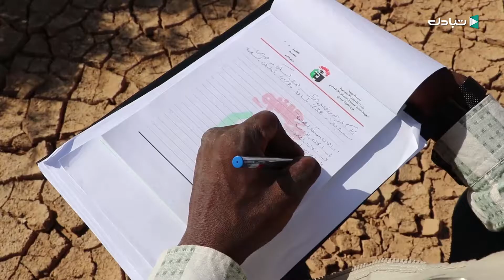غات: تسليم موقع بناء المكتب الجديد لخدمات التضامن الاجتماعي